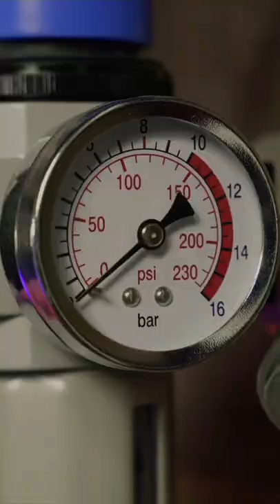Monkey Bike-a-likey Malarkey - Edd China's Workshop Diaries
One and a half full-sized men on a stupidly small bike, what could possibly go wrong?

Buy our new Big Mugs and a signed copy of my book,

A huge thanks to those of you that have already become ‘Patreons’, it is brilliant to have you on board.

Thanks to my brand partners who are supporting the channel; to find out more about them, please go to our

…and if your company has a cool or interesting product or process that you think the audience would like to find out more about, please do also get in touch.

Joyas Sobre Ruedas, Affari a Quattro Ruote, Die gebrauchtwagen-profis